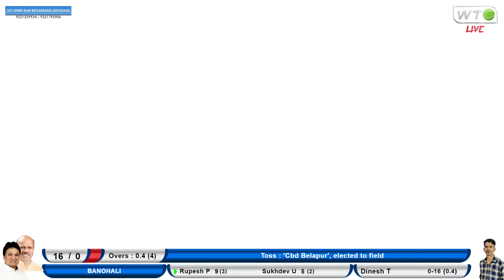Banohali Vs CBD Belapur | Jay Waghoba Chashak 2021 | Dhamni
Jay Waghoba Chashak 2021 | Dhamni | Day 1